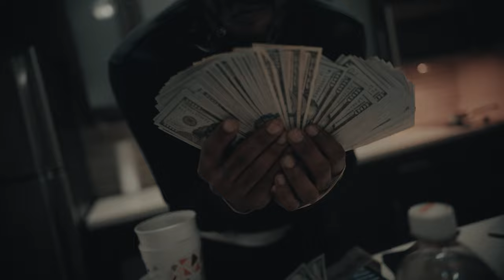E Shooter- Kitchen (Official Music Video) Shot by